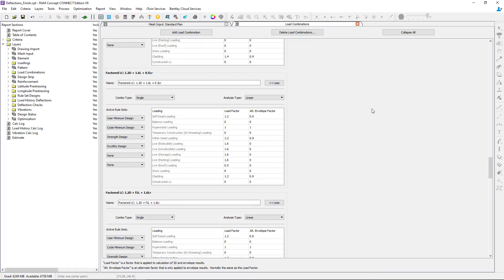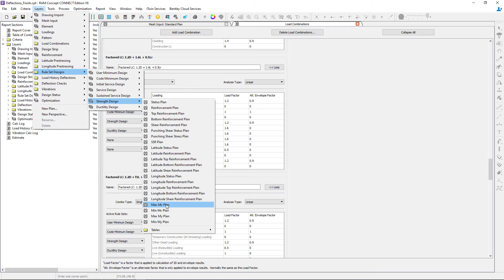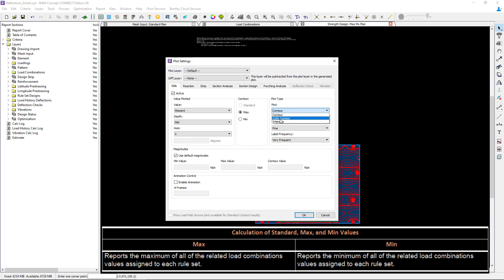Reviewing the Rule Set Design Plots in RAM Concept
In this video, you will learn how to review the rule set design plots in RAM Concept.